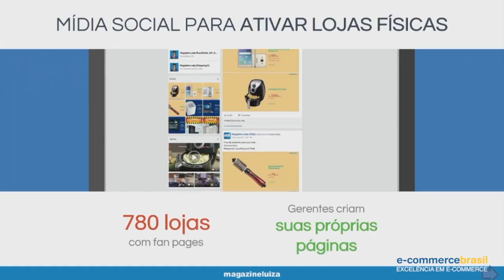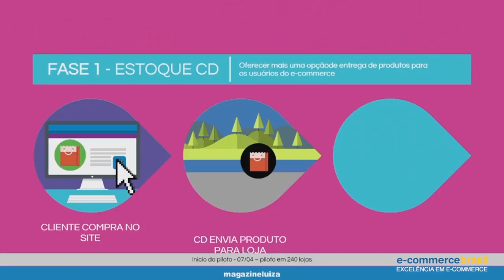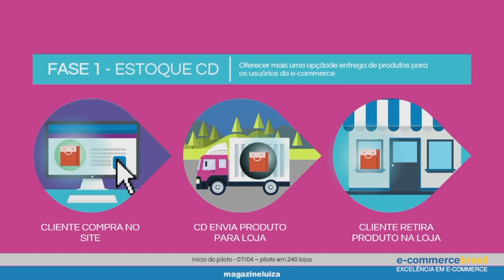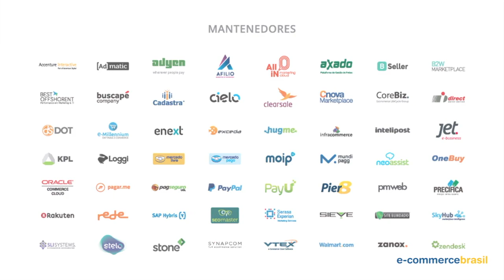Compra no online e retira na loja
Eduardo Benjamin Galanternick, Diretor Executivo de E-Commerce do Magazine Luiza fala sobre a necessidade de uma integração entre a loja física e a online. Elas não podem ser independentes.